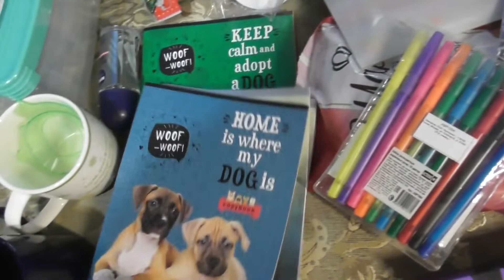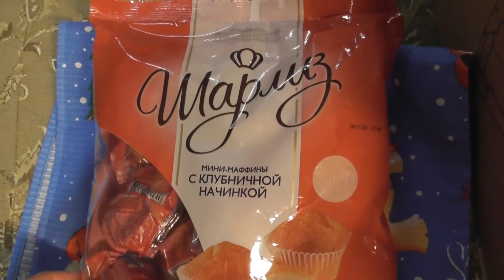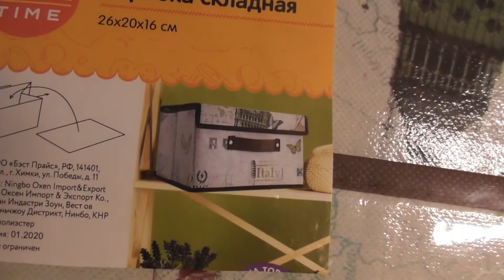VLOG/ МОИ СОВЕТЫ 30 ЛЕТНИМ /ПОСЫЛКА ПРЕЗИДЕНТУ КРЫМА